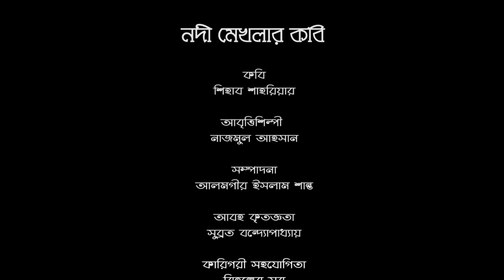আবৃত্তি। নদী মেখলার কবি। শিহাব শাহরিয়ার। আবৃত্তি: নাজমুল আহসান